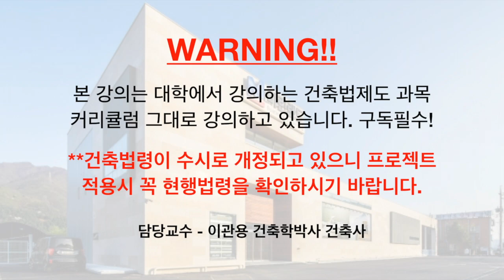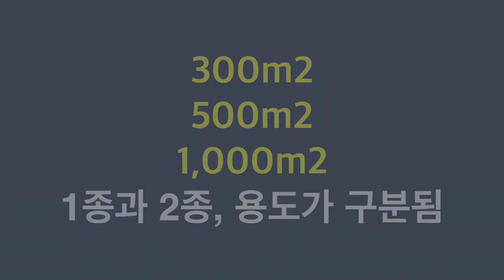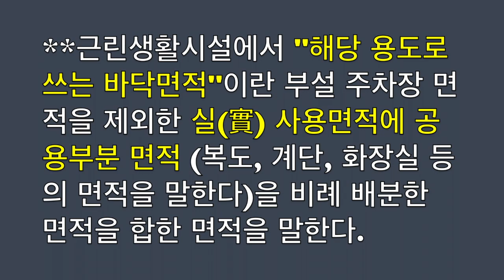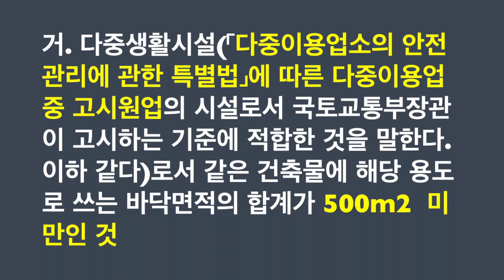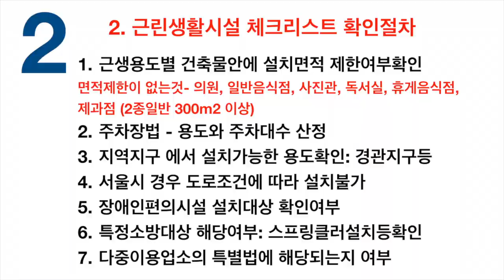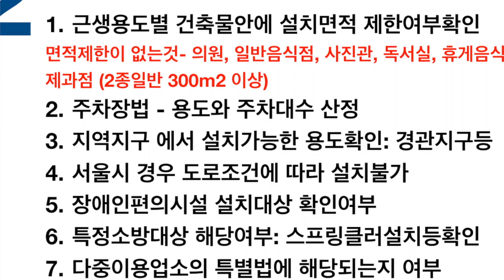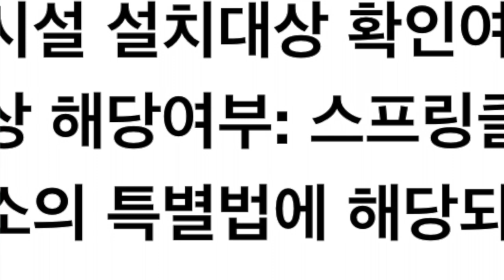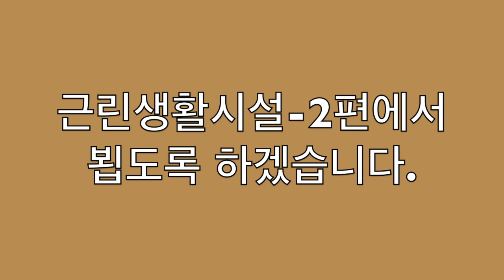건축법해설16회 근린생활시설 1편 꼬마빌딩 수익형부동산 오픈스케일건축사사무소 건축가 이관용의 건축법해설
건축가 이관용의 건축법해설 - 근린생활시설 1편
-근린생활시설이란?
-근린생활시설 체크리스트 8가지 해설
건축인들의 지식창고 이관용건축가의 건축유튜브
-부동산개발 기초지식공부하기
-수익형부동산 공부하기
-건축사가 말하는 부동산기초지식
-노후준비를 위한 부동산개발
-부동산기초지식 건축가강의
-부동산실전지식이해하기
-건축가말하는 수익형부동산기초지식공부하기
-부동산개발과 건축주기초지식
-꼬마빌딩
-꼬마빌딩 수익형부동산
-이관용 건축실무교육 온라인강의 신청